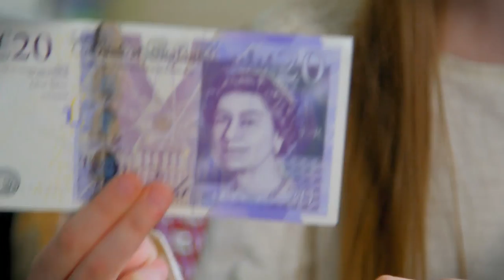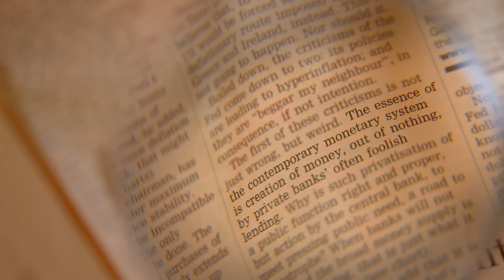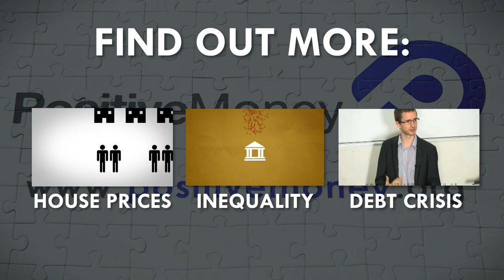10 year old explains the truth about where money comes from...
10 year old Holly explains where money really comes from, why is there so much debt and what it means for you...
Have you ever tried to do a jigsaw puzzle but one of the pieces was missing? Well, the financial crisis and all the trouble since then is a bit like that.

Personal debt is at its highest level in history. We currently pay £192 million in interest to the banks every single day. Almost no-one under 40 years old can afford to buy a house. Over 2 million people are unable to find work in the UK, and millions more worldwide...

But the government's 'answer' to this crisis is to get people to borrow even more!

No matter how many economists are working on the problem, they'll never solve it because they're missing the most important piece of the puzzle.

But once this missing piece is found, even a 10 year old can understand it.

Starring Holly Jacobson
This video was made for us by DAY 600 the company behind the award-winning documentary Critical Mass

With thanks to Brian Strange, Tim Jordan, Andrew Cahill, Andrew Cake and Jasmine Gooch.